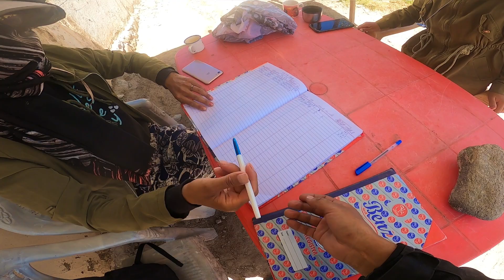PANGONG TO HANLE||LEH LADAKH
JOURNEY STARTS FROM THE BEAUTIFUL LAKE OF PANGONG TO TOWARDS UMLING LA THE HEIGHEST MOTORABLE ROAD IN WORLD,.. WHILE GOING TO UMLINGLA  WE STAYED OVER NIGHT AT HANLE A VILLAGE WITH VERY LESS CROWDED UNLIKE THE OTHER PLACES OF LADAKH. SO HERE THE JOURNEY